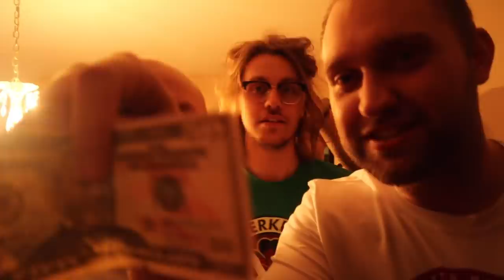Kris Prather Makes TOC Major Show! | PBA Tournament of Champions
Kris Prather along with Jason Belmonte, Bill O'Neil, Sean Rash, and Anthony Simonsen make the show at the PBA Tournament of Champions.